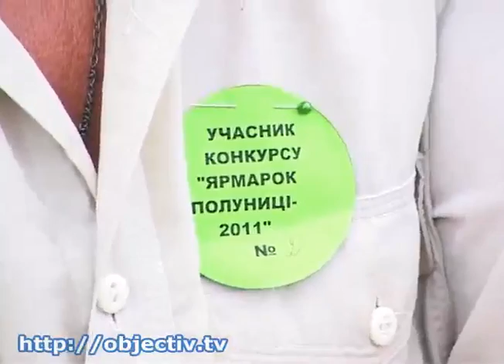Изюм отмечает свои 330 лет фестивалем клубники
- Город с 330-летней историей. Изюм отмечает юбилей традиционным фестивалем клубники - Город Изюм Харьковской области отмечает юбилей. Населенный пункт с 330-летней историей традиционно для своего дня рождения проводит фестиваль клубники. Изюмчане хвастаются каждый своим урожаем, и даже ставят рекорды. В этом году самой большой признали ягоду весом в 90 граммов